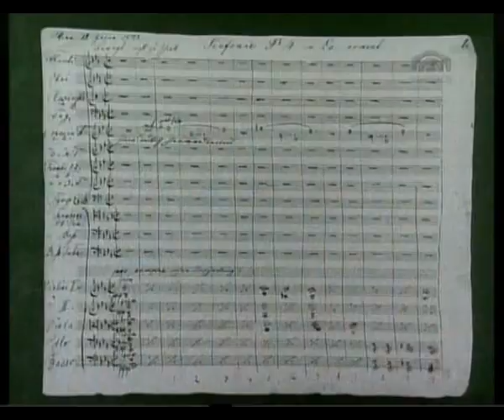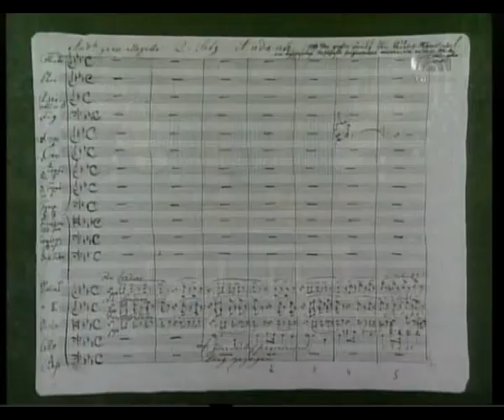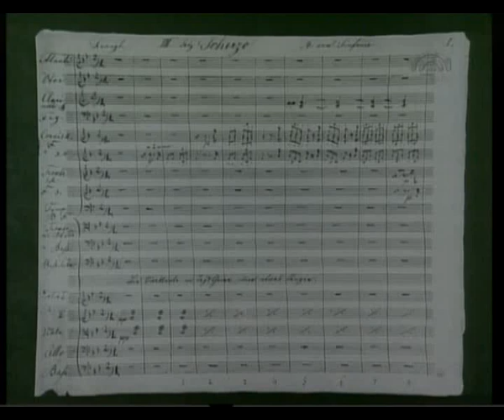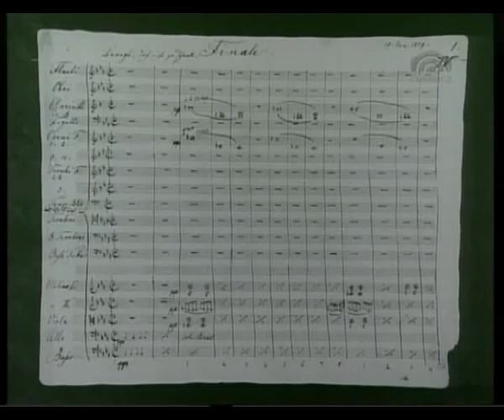Bruckner, Symphony Nr 4 Es Dur 'Romantische' Claudio Abbado, Wiener Philharmoniker